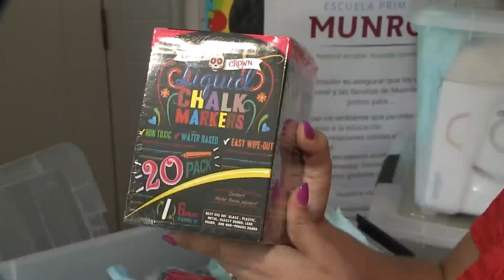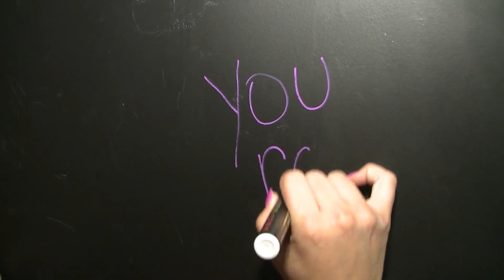Group gives $20K in school supplies to Denver teachers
Seventy teachers in three Denver Public Schools were the recipients of a nonprofit foundation that gave out more than $20,000 worth of what they described as some much-needed school supplies. Dan Daru reports.